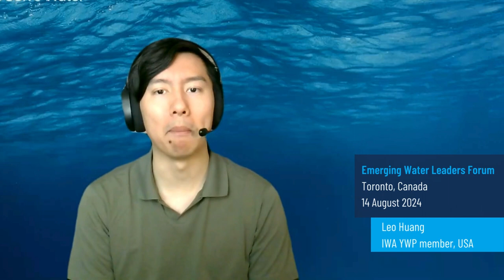Leo Huang at the Emerging Water Leaders Forum in Toronto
Leo Huang, a young water professional from the United States, invites you to join the Emerging Water Leaders Forum in Toronto, during the IWA World Water Congress & Exhibition.